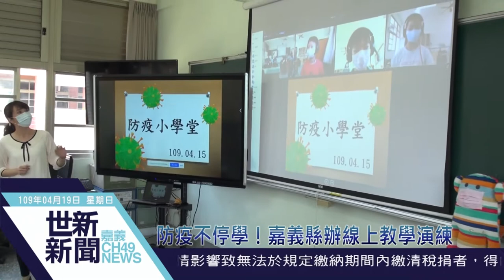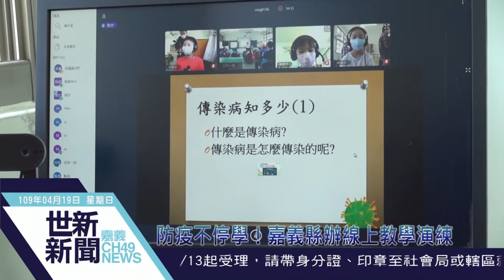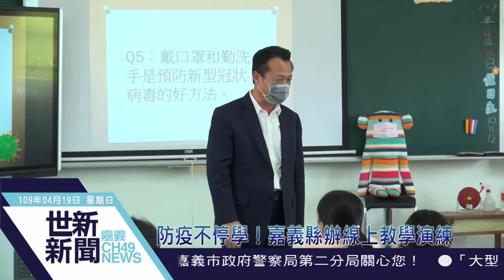世新新聞 防疫不停學！嘉義縣辦線上教學演練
109年4月19日 (日) 世新新聞

防疫不停學！嘉義縣辦線上教學演練

因應新冠肺炎疫情，嘉義縣政府協助各校整備線上學習措施，讓學生停課不停學，在義竹鄉義竹國小辦理「居家線上學習教學演練」，縣長翁章梁更親自前來體驗視訊學習，校方表示，考量偏鄉地區數位資源較缺乏，以最簡易又免付費的「嘉義縣國教輔導團視訊會議系統」平台，讓學生居家或在校學習時，直接上網就能使用。